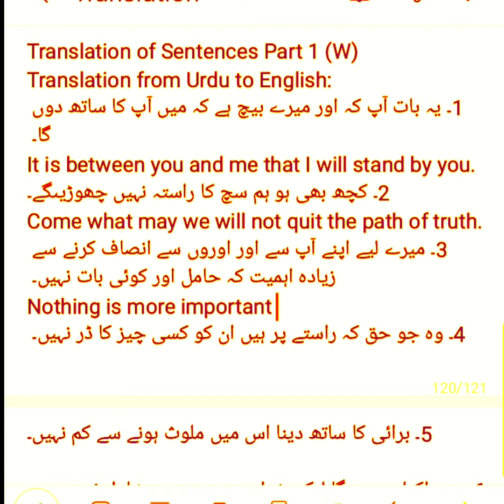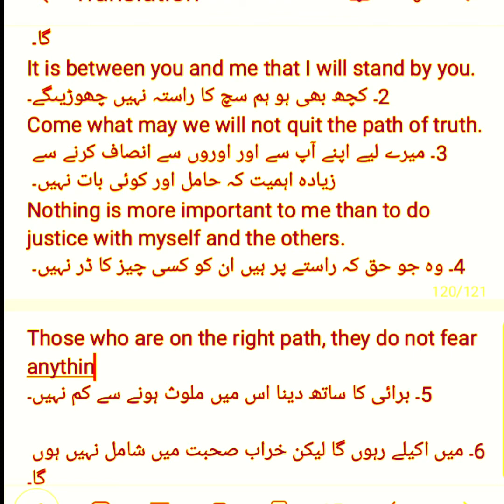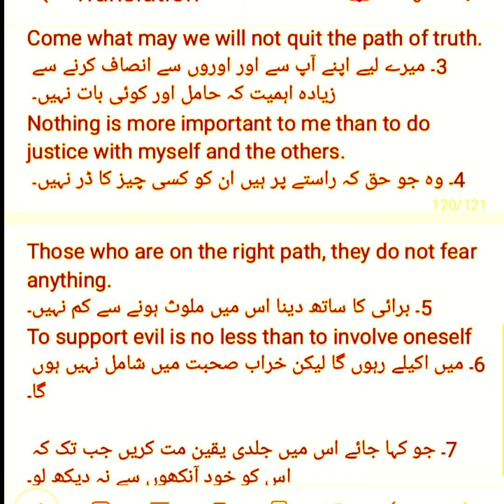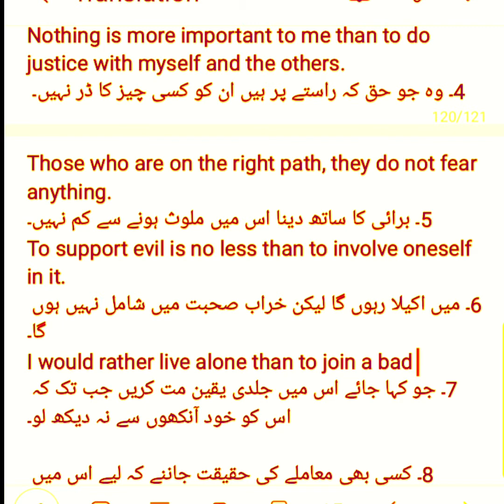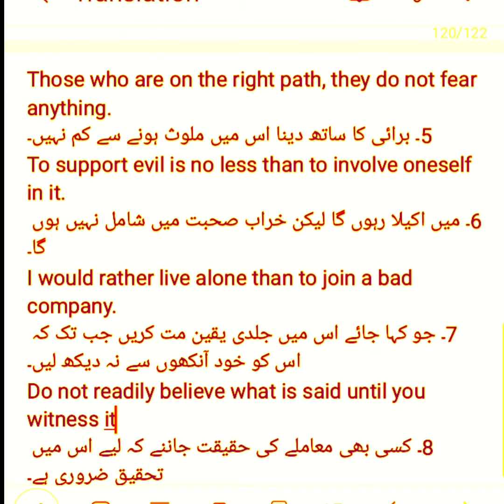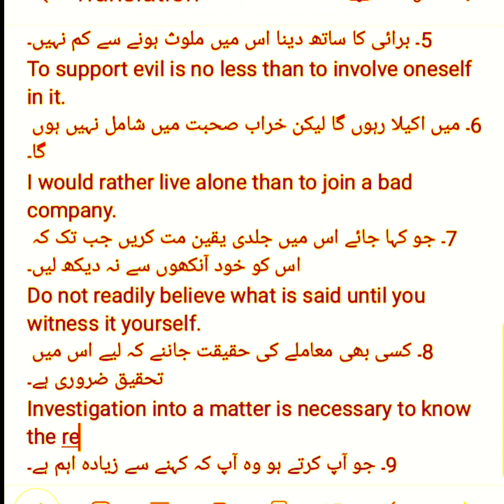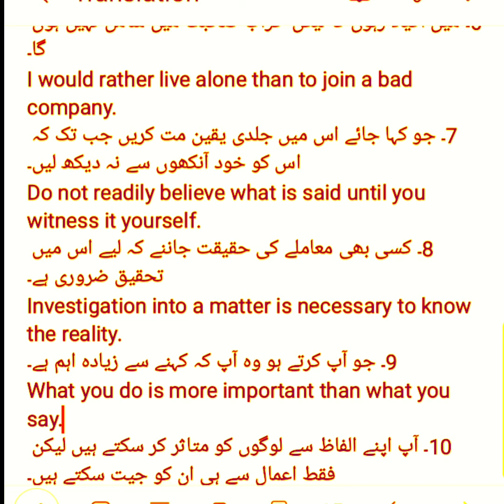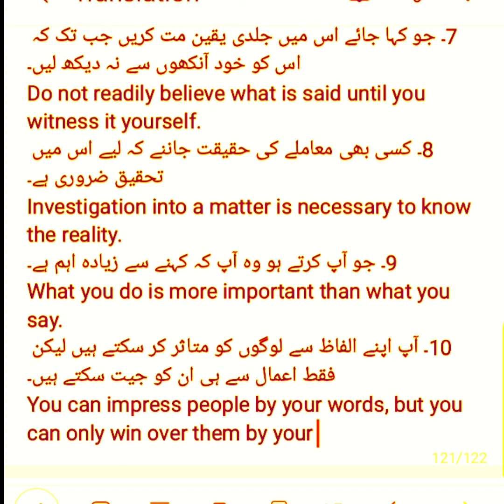Translation from Urdu to English Part 1 (W)how to translate#englishwritingskills#urduhindi#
12. Dialogue Writing
17. Creative Stories Writing